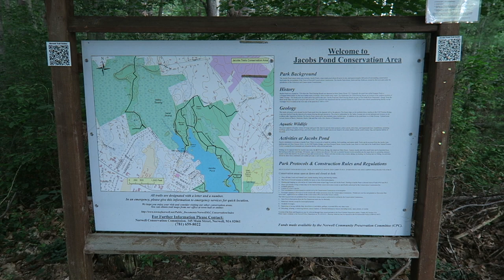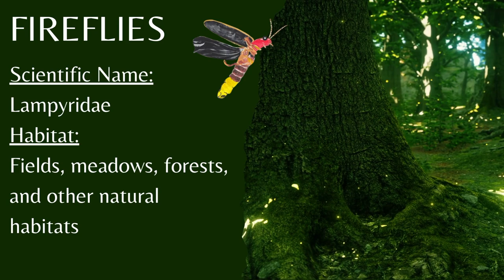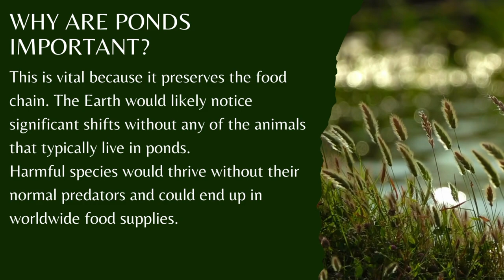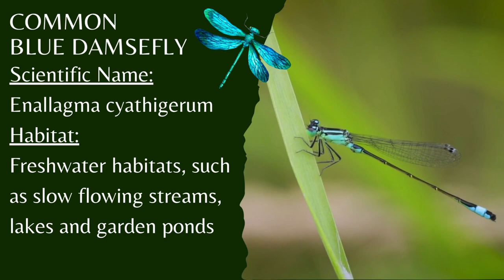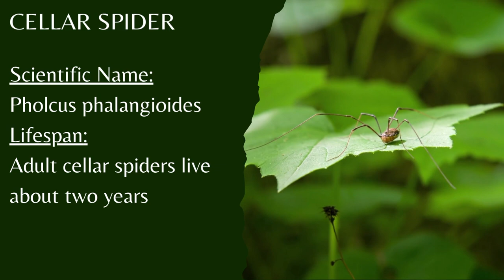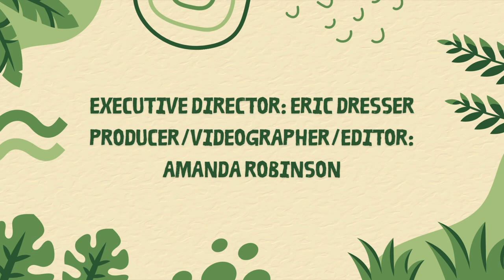Environment & Animals - Jacob's Pond 2023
Environment & Animals features individuals that work with local ecology, animal caretakers and more! Learn new things about our environment, bugs, and animals!

If you'd like to be featured on an episode, reach out to the producer: